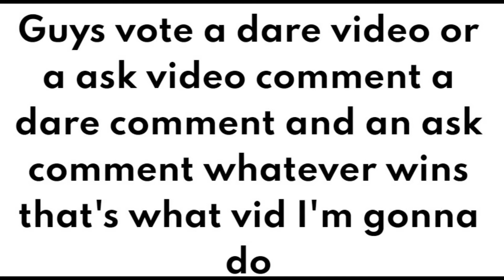Dare video or ask video VOTEEEEEEEEEEEEEEE